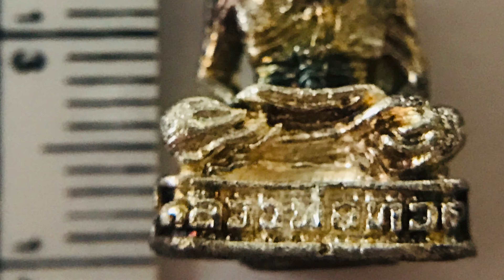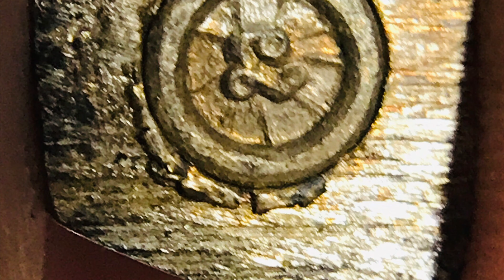พระ | พระเครืองหลวงปู่ทวด 1.5เซ็นติเมตร ไม่ทราบรุ่น ปี | PeterTech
พระเครืองหลวงปู่ทวด 1.5เซ็นติเมตร ไม่ทราบรุ่น ปี